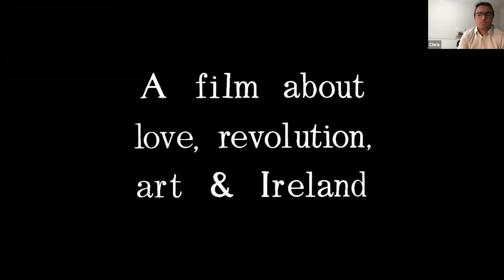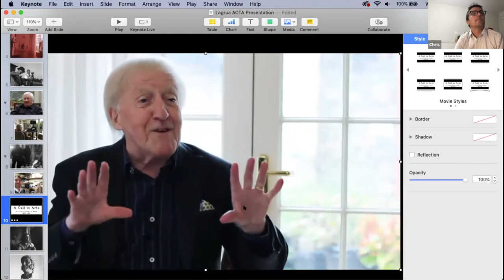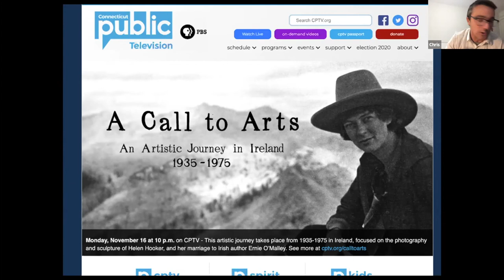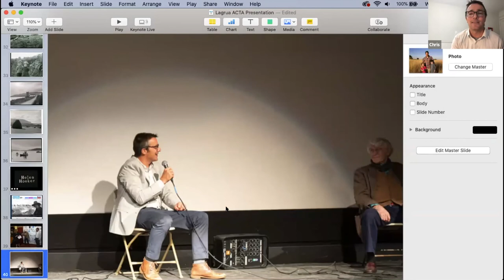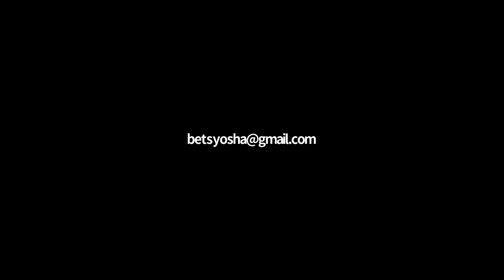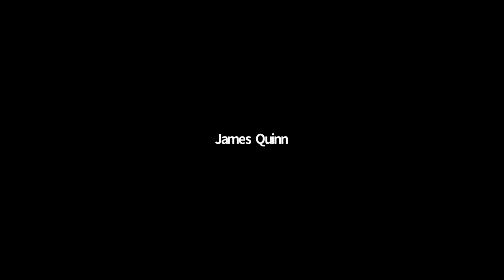Virtual Chat with Cormac O'Malley & Chris Kepple, A Call to Arts Documentary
Local film maker Christopher Kepple and local historian Cormac O'Malley discuss their new documentary, A Call to Arts.

This film explores Helen Hooker and Ernie O’Malley’s lives and their contributions to the arts in a newly independent Ireland. The film examines the photography and sculpture of Helen Hooker, and her marriage with Irish soldier and author, Ernie O’Malley. It's an artistic journey in Ireland that takes place from 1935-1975. A Call to Arts is not only about Helen Hooker and Ernie O’Malley in Ireland but also about their youngest son Cormac's mission to discover their incredible legacy.

The unlikely pair fell in love in New York and together they helped change the shape of the arts in Ireland in the 20th Century.  A Call to Arts showcases insights from over twenty-two interviews in conversation with rich archival images and video, some never seen before, to describe a turbulent and inspired arts journey through a newly independent Ireland. The film will seek to examine the intersection of modernism in arts and literature and Irish independence. They were a couple who, by all accounts, made it their work to see Ireland not for how it was, but for what it could become.